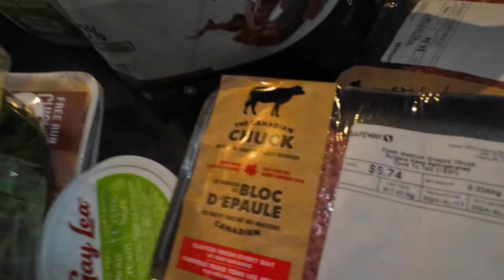Breaking Your 36 Hour Fast: Foods to Eat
Breaking Your 36 Hour Fast: Foods to Eat | In this video I go over 3 stategies for breaking your 36 hour fast. 1. Maximize Weight Loss 2. Maximize Weight Loss & Building Muscle 3. Transitioning into a Healthy Diet. I also share with you foods I bought today to help my body re-nourish & refuel itself after the 36 hour fast without compromising the benefits of the fast.

♡ Chapters ♡

00:00 - INTRO
00:43 - My Weight Loss Story
01:07 - Why I am Utilizing the 36 hour Fast over OMAD
01:55 - 1. Breaking Your Fast for Weight Loss
02:58 - What is Ketosis?
03:16 - 2. mTOR Pathway: Protein Loading to Build Muscle
03:36 - mTOR Pathway 3 Steps
05:00 - Post Fast Grocery Haul
05:24 - Post Fast Meals
05:43 - 3. Breaking Your Fast with A Normal Diet
06:38 - How Fiber Helps You Lose Weight
07:48 - OUTRO

AMAZON LINKS